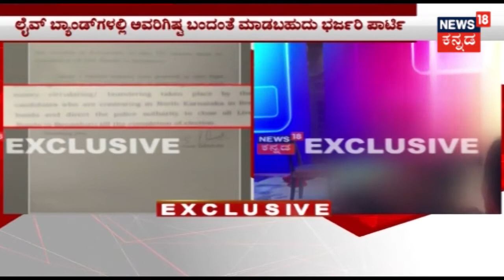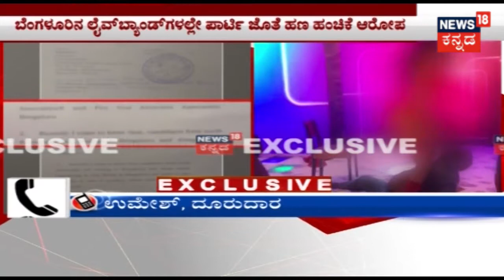Uttara Kannada Candidates Violates Code Of Conduct, Organises LIVE Band Performances For Voters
A number of candidates from Uttara Kannada have been caught violating the Election Code of Conduct. The candidates have been organising live band performances and distirbuting cash to voters.